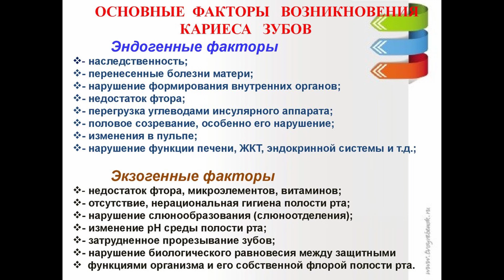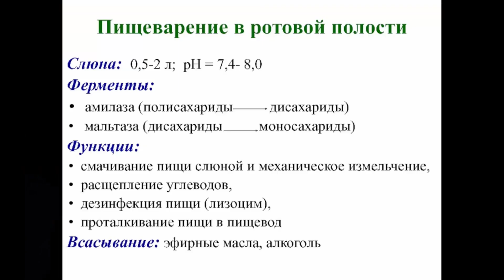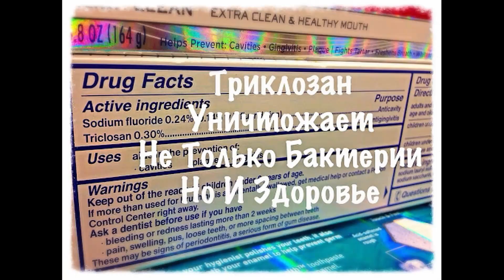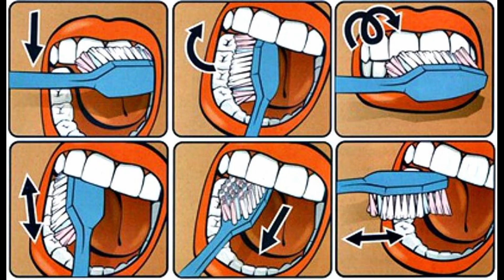КАК сделать ЗУБЫ белыми и сохранить здоровыми на всю жизнь! Как не допустить КАРИЕС?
купон 500р